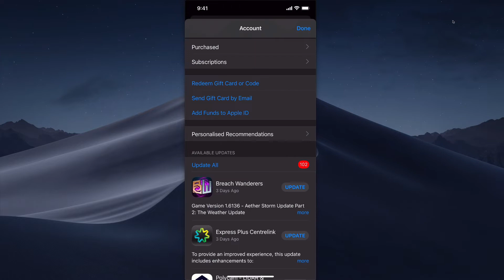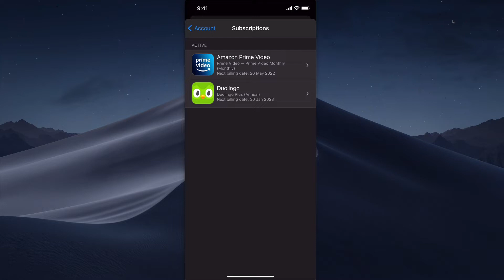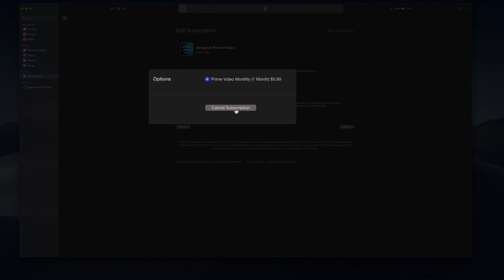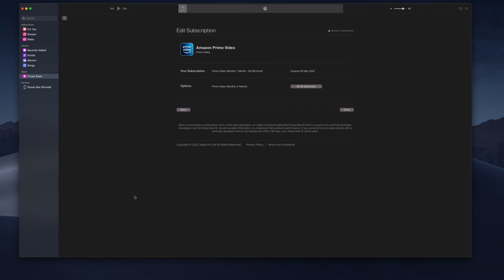Cancel Amazon Prime iTunes (iPhone and Computer)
We look at how you can cancel your amazon prime if you purchased the subscription via iTune. You will learn how to cancel your amazon prime on both iphone and computer.